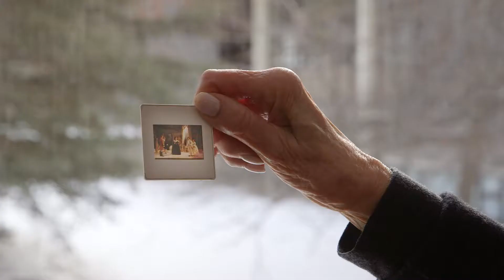Jenny Belzberg - 2019 Edmund C. Bovey Award Recipient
Video courtesy of Banff Centre for Arts and Creativity